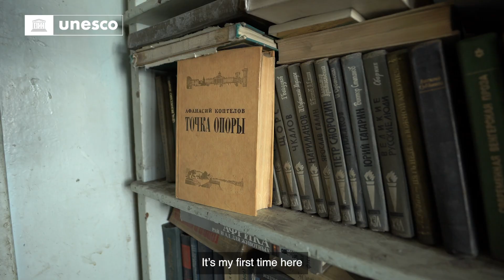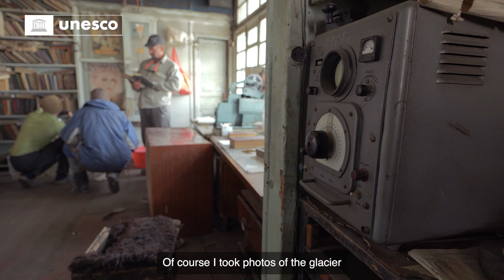Fedchenko (Vanch-Yakh) Glacier: Witness to Change in Central Asia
High in the Pamir Mountains of Tajikistan, the Fedchenko (Vanch-Yakh) Glacier stretches nearly 77 kilometers—making it the longest glacier outside the polar regions. It lies at the heart of Tajik National Park, a UNESCO World Heritage Site recognized for its outstanding ecological and scientific value.
More than just ice, this remote natural wonder is a living record of our planet’s climate history and a vital source of water for millions.
Join us on an awe-inspiring journey through time and terrain as we uncover the glacier’s past, its crucial role in Central Asia’s water systems, and the urgent call to action as it retreats under the pressure of accelerating climate change.